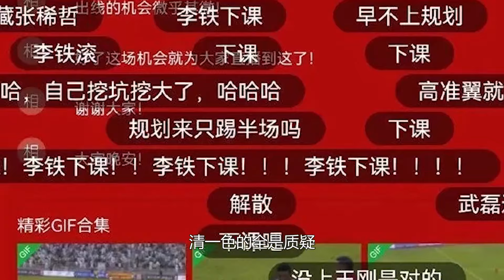下课已成定局？国足惨败创耻辱纪录，洛国富打脸李铁成救星【体娱一品官】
下课已成定局？国足惨败创耻辱纪录，洛国富打脸李铁成救星
体娱一品官 洛国富 李铁 我们的内容专注于体育赛事，绝对不会包含任何暴力或血腥元素。